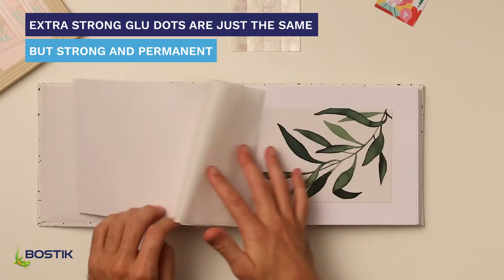Everything you need to know: Glu Dots | Bostik UK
Discover everything you need to know about Bostik Glu Dots including what are glue dots, how to use glue dots and the different types available: Removable Glu Dots and Extra Strong Glu Dots.

Bostik’s sticky glue dots are a fantastic, easy-to-use solution for fixing and mounting items in the home, office, and school. They are incredibly versatile, providing a strong, instant bond to almost anything, including:

• Paper ✅
• Wood ✅
• Plastic ✅
• Foam ✅
• Metal ✅
• Walls ✅
• Glass ✅
• Painted surfaces ✅

Our dots are also non-yellowing and acid and lignin-free, meaning they are the perfect glue dots for photos to create memorable scrapbooks, albums and collages, without causing any staining.

HOW TO APPLY GLU DOTS ON SHEETS:
1. Take out your dots, fold and tear along the perforations, removing as many dots as you need.
2. Peel the release paper, press into place and remove the second clear backing.
3. Bond to your second surface.

HOW TO APPLY GLU DOTS ON A ROLL:
1. Take out your dots, unravel the roll slightly to expose the first Glu Dot.
2. Stick your item directly onto the glue spot on the roll, peel your item away slowly and the dot will come away too.
3. Press it in place.

NEED TO REPOSITION?
Use Removable Glu Dots. Simply lift your item away from the surface it's stuck too and the removable sticky dot will come away too!